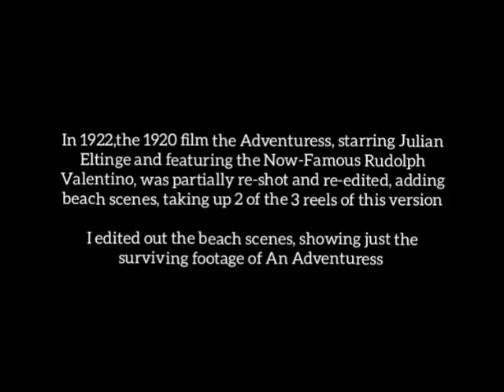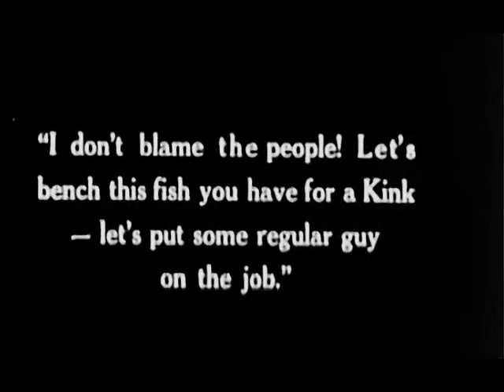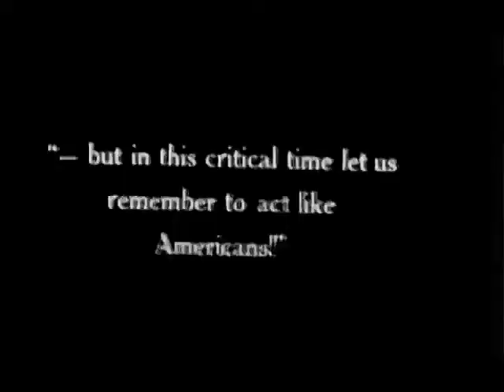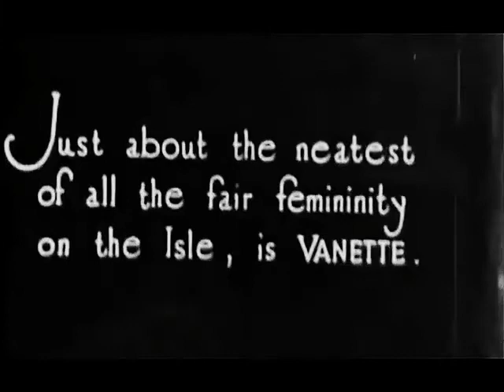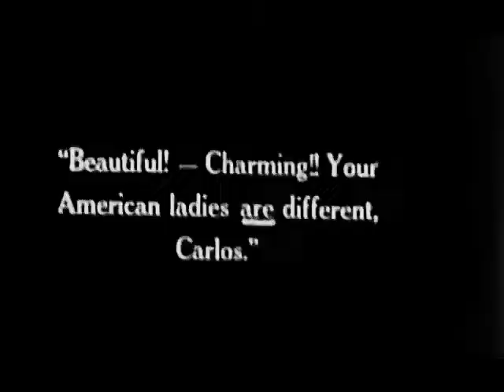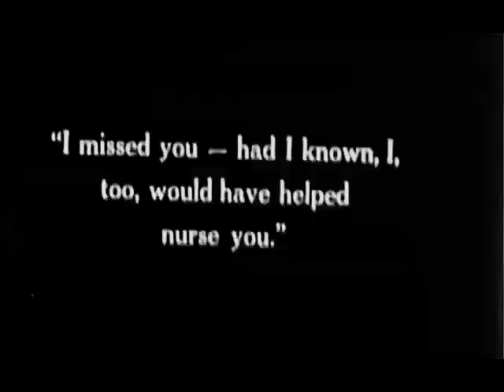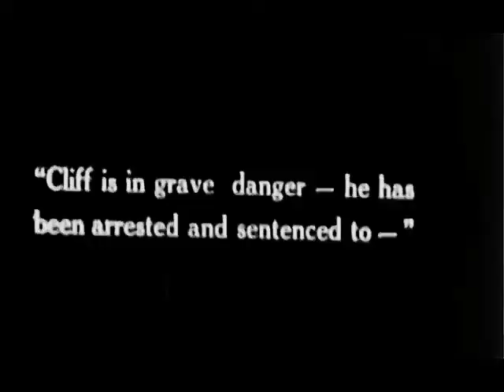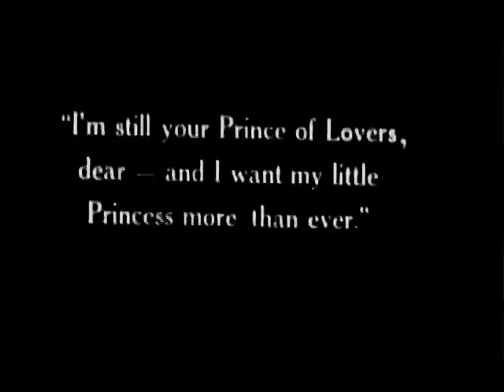An Adventuress (1920)(The isle of Love) - Reconstruction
In 1922,the 1920 film the Adventuress, starring Julian Eltinge and featuring the Now-Famous Rudolph Valentino, was partially re-shot and re-edited, adding beach scenes, taking up 2 of the 3 reels of this version

I edited out the beach scenes, showing just the surviving footage of An Adventuress